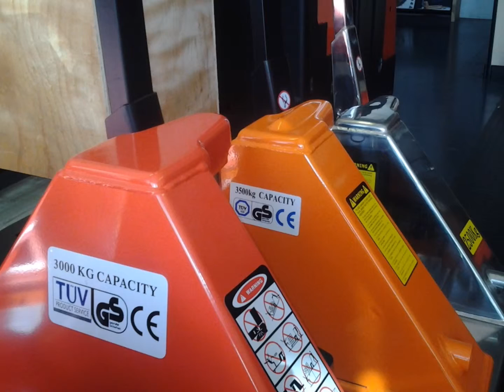MANHAND Warehousing Equipment (Manual)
A quick overview on the manual warehousing equipment MANHAND has to offer.